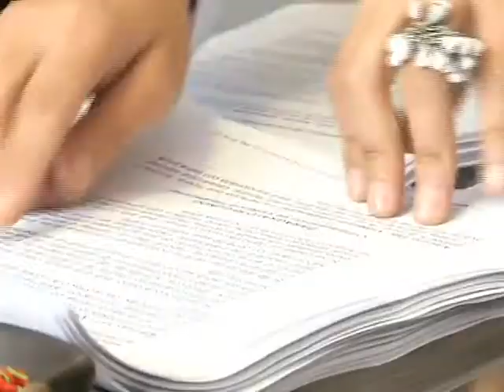Paulina Araujo y Eduardo León acerca del COIP - Teleamazonas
Análisis acerca del principio de proporcionalidad de delitos y penas y acerca del delito de mala práctica profesional en el Código Orgánico Integral de Garantías Penales.